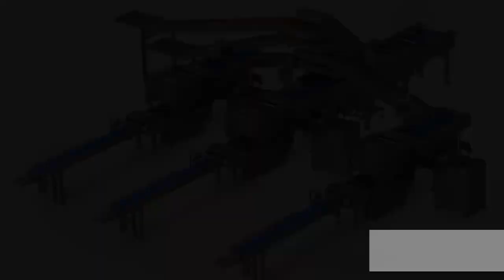SolidWorks Visualize | Zorel Machine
Fotoğraf Kalitesinde Görseller Elde Edin! SolidWorks Visualize, tasarım görsellerini kolay ve hızlı şekilde oluşturulmasını sağlar.

SolidWorks Visualize, tasarımların görüntü ve animasyonlarını kolayca oluşturmak için kullanılan kapsamlı bir SolidWorks ürünüdür. En karmaşık tasarım ayrıntılarını etkili bir şekilde anlatmak için CAD verileriyle fotoğraf kalitesinde görseller kullanarak daha derin bir hikaye anlatın.